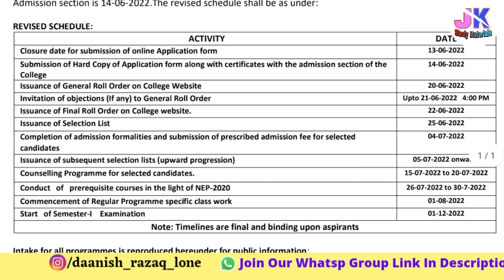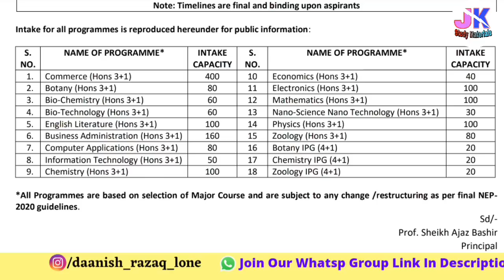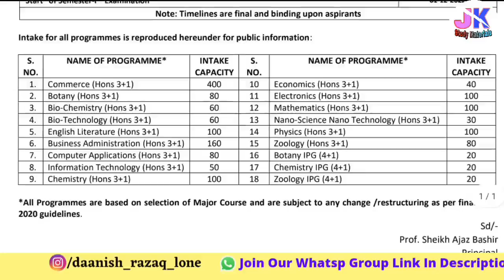Selection List | Cut-off For UG/Honor/Integrated | Cluster University and Islamia College Sgr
Selection List | Admission For UG/Honor/Integrated | Cluster University and Islamia College Sgr